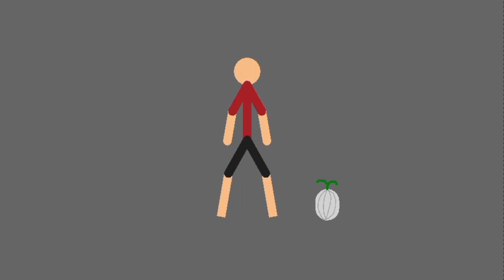Dough fruit... [Blox fruit stick nodes animation]